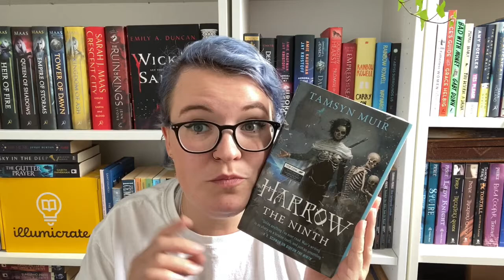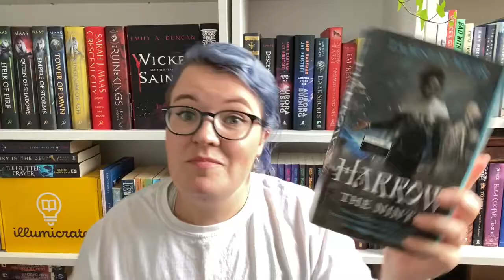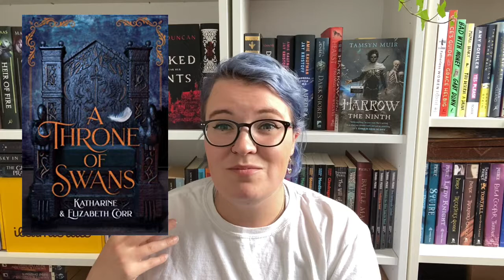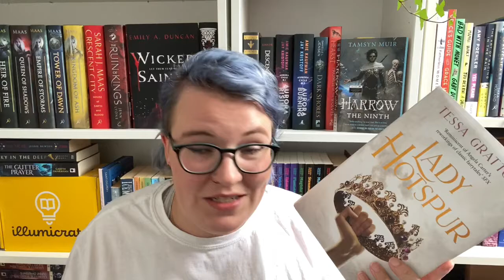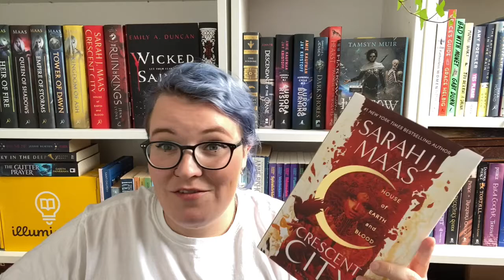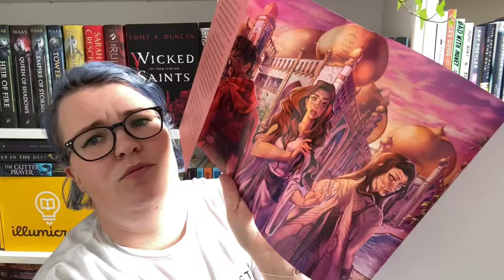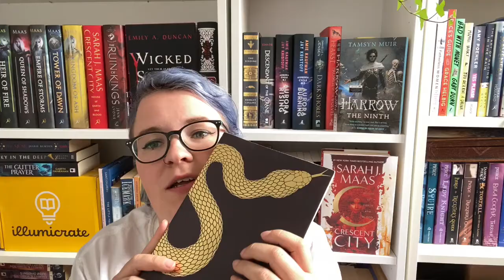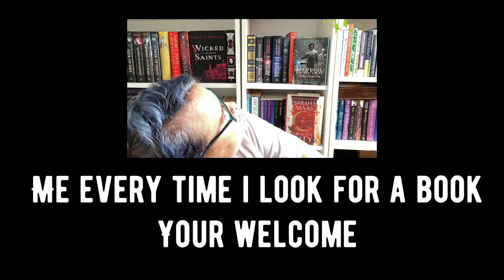A Supremely Enthusiastic Mid Year Freak Out Book Tag //I may just be shouting though//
Helloo witch-babies.
Guess who has another video up which has taken the better part of two days to upload! Its me!
Also its another tag video! You may have seen it around! Its the Mid Year Freak Out Book Tag.

Questions Below:
1. Favourite Book so Far this year?
2. Favourite sequel?
3. Release you are excited for but have not yet read?
4. Anticipated Release coming out in the next six months?
5. Book that disappointed?
6. Book that surprised?
7. New to you/debut author?
8. New Fictional Crush?
9. New favourite character?
10. Book that made you cry?
11. Book that made you laugh?
12. Most beautiful Book?
13. 6 Books youd like to read before the end of the year?

I am not sure who created the original tag but i have seen it on quite a few channels including Bookish Realm who i will be including a link to below:

(Please check her out she is wonderful!)

I have also mentioned quite a few of these books in my vlogs which has a playlist you can see here:

You can also check out my review vlog of Crescent City if you havent already:

Books mentioned:

A Deadly Education by Naomi Novik pub date: 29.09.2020
Harrow the Ninth by Tamsyn Muir 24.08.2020
Cinderella is Dead by Kalynn Bayron pd: 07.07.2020
The Bone Shard Daughter pd:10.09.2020
The Sisters Grimm by Menna Van Praag
A Throne of Swans by Katherine and Elizabeth Corr
Chosen Ones by Veronica Roth
The House with Chicken Legs by Sophie Anderson
The Midnight Lie by Marie Rutkoski
Lady Hotspur by Tessa Gratton
House of Earth and Blood (Crescent City) by Sarah J. Maas
Queen of Coin and Whispers by Helen Cocaran
Temeraire by Naomi Novik
Girl, Serpent, Thorn by Melissa Bashadoust
A Pheonix First Must Burn edited by Patrice Cadwell
Kingdom of Souls by Rena Baron
Dread Nation by Justina Ireland
Tess of the Road by Rachel Hartman

Hope y’all enjoyed the babbeling - If you saw this and would like to make a video - please do consider yourself tagged!

Thank you so much for your continued support team xx